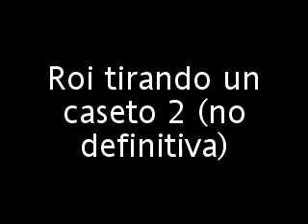Roi tirando un caseto parte 2 ( no definitiva e_e)